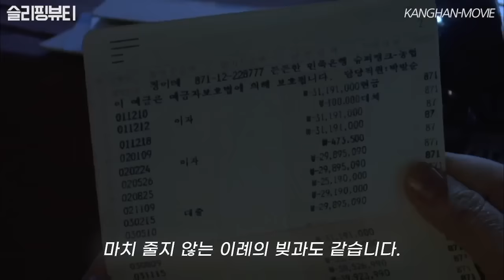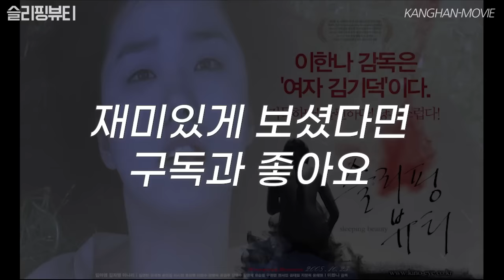치매 노인의 욕구를 풀어줘야 하는 여자 이야기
슬리핑 뷰티 속 3개의 에피소드 중 2번 째 에피소드인 '겨울잠' 입니다.